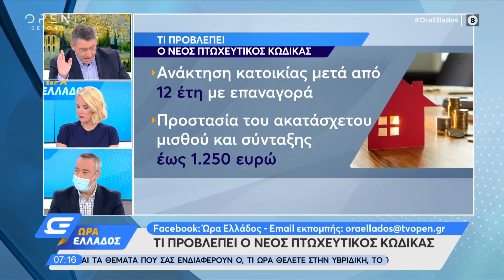Τι προβλέπει ο νέος πτωχευτικός κώδικας | Ώρα Ελλάδος 20/10/2020 | OPEN TV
Ο νέος πτωχευτικός κώδικας προβλέπει προστασία μόνο για τους οικονομικά ευάλωτους.